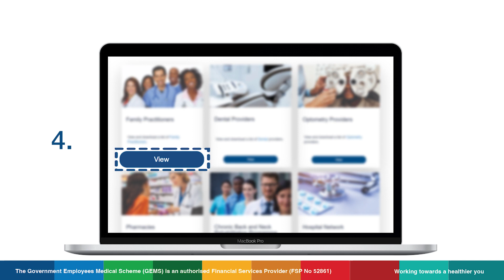Navigate the GEMS website with ease: Designated Service Provider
Let’s help you navigate the website and find a Designated Service Provider near you. Watch the video below to find out how.